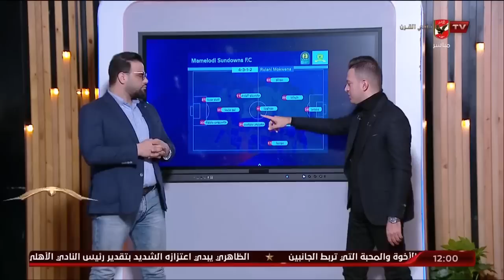الفقرة التحليلة لمباراة الأهلي وصنداونز "طرق اللعب ونقاط القوة والضعف وأبرز اللاعبين "مع وثابت وسعيد